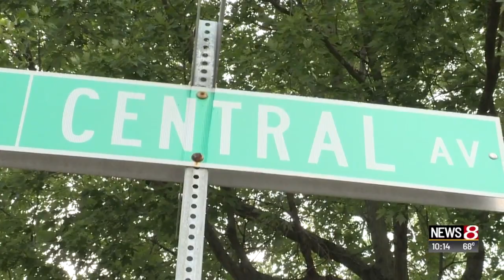Dog loses eye after other dog attacks it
Julia Deng | News 8